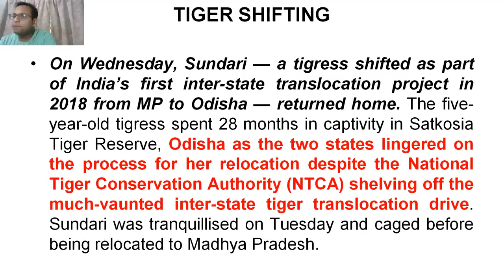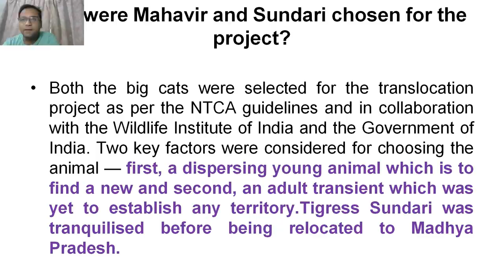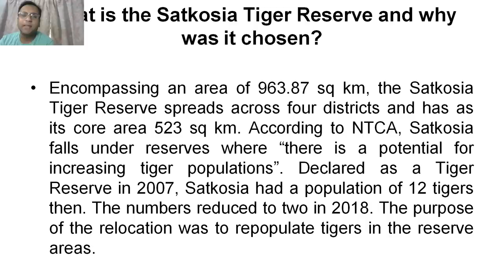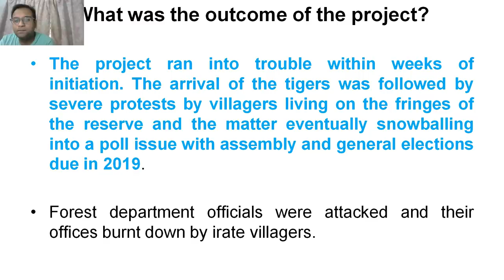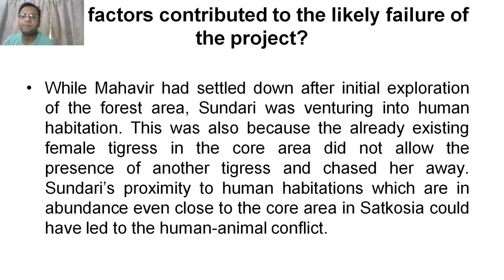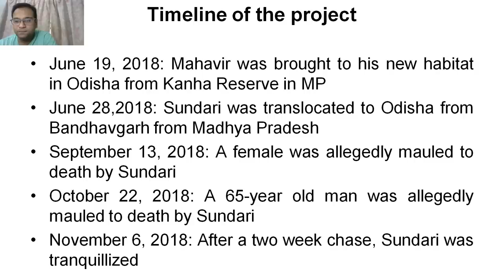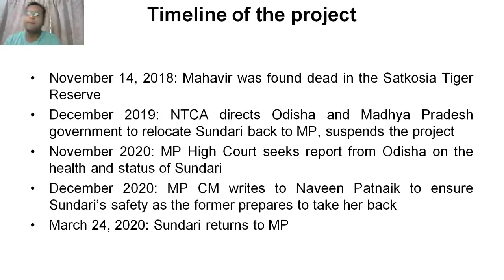First Inter State Tiger Relocation Project - Why it failed? Facts about Satkosia Tiger Reserve